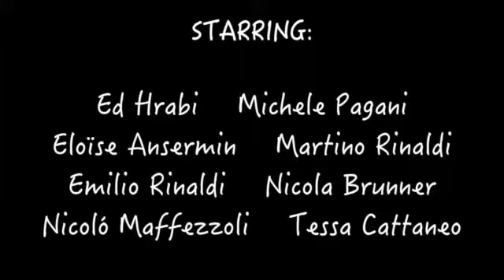Radio Session - Puntata 4 - 26/01/14